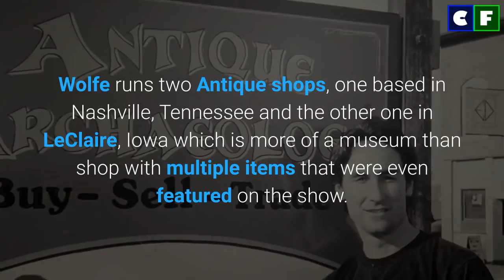What is Mike Wolfe Doing Now? Is American Pickers Cancelled?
What happened to Mike Wolfe from 'American Pickers'? Is 'American Pickers being cancelled? If so, then, what is Mike Wolfe doing? We are sure you have a lot of such questions and we have answered a lot of them in our video. Have a look to find out what Mike Wolfe is doing now and did he leave the show. Also, check out his net worth and career.

Source: Instagram/Facebook